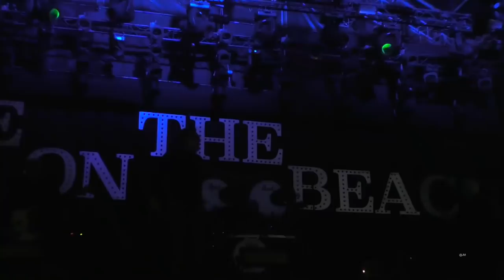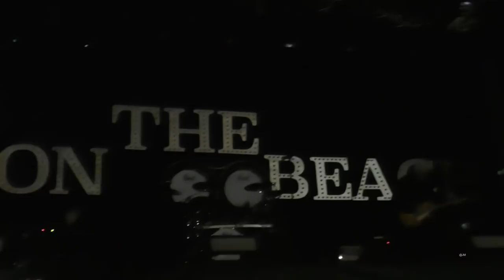Golden Earring live on the Beach 2018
Golden Earring full Concert live on the Beach
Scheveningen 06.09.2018